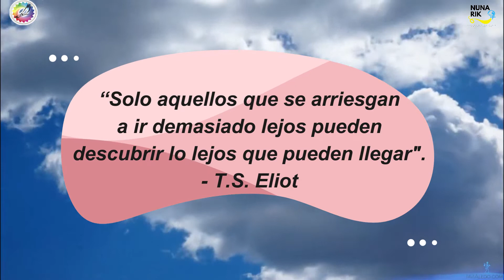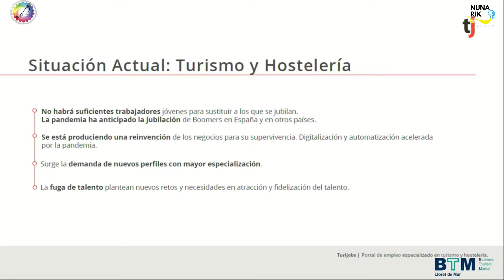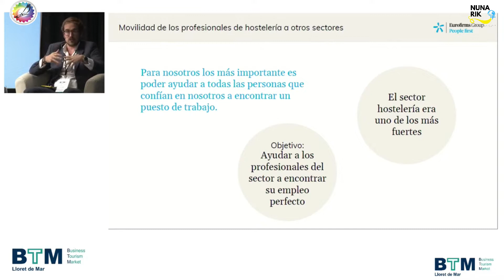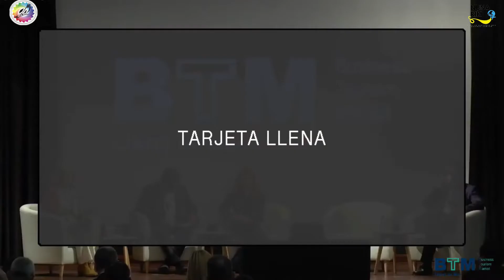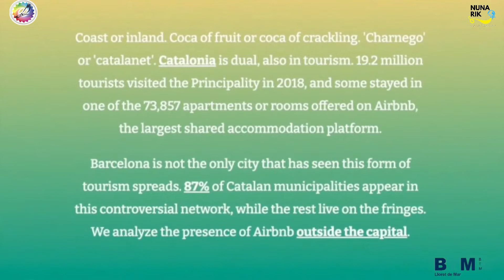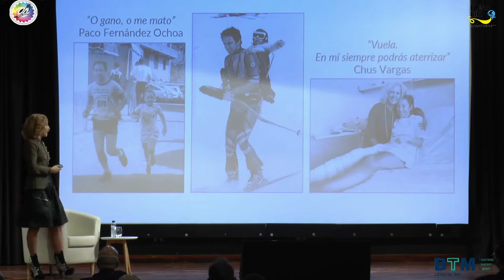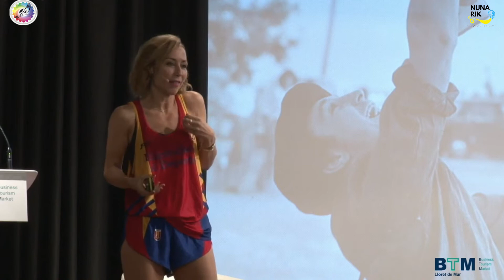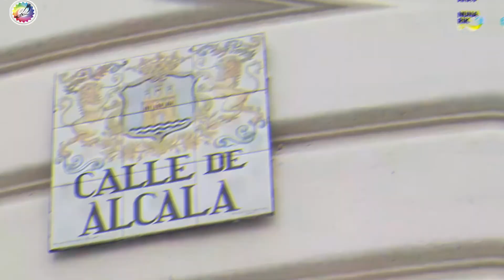Gira Internacional Eurotrip - Día 5